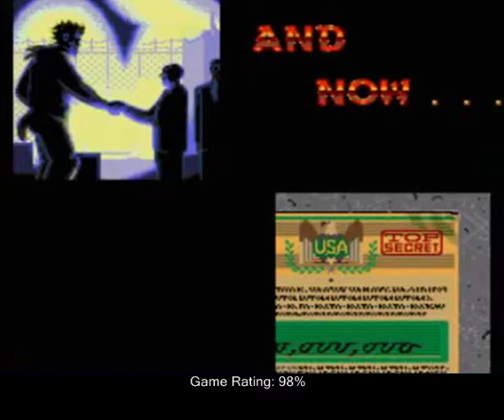WhaDaFah! Two Crude Dudes - A Different Kind of Fallout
Two Crude Dudes was developed & published by Data East and released on the Sega Genesis.
Recording and gameplay/suffering, commentary/ridicule done by me.

Data East is certainly a developer with history, remembering some games I've played in the past on an old Apple II, this game REALLY reminds me of it or at least the life bars at the bottom of the screen.  Will this game be a pleasant surprise or will it be just another joke?  I will say that the game does dive into a fairly interesting setting, the post-apocalyptic kind!  Here's the strange 2D Beat 'em Up known as Two Crude Dudes!

Enjoy the stupidity!